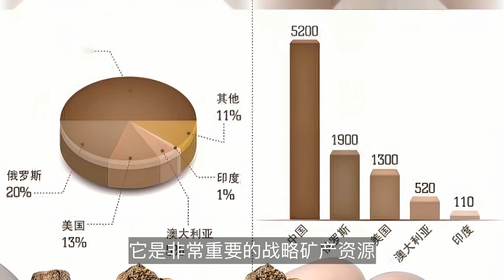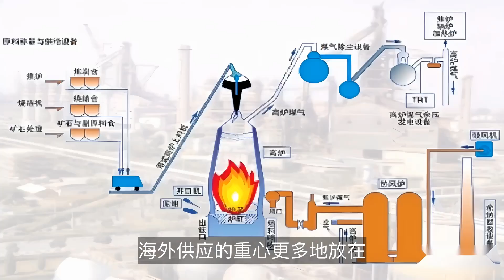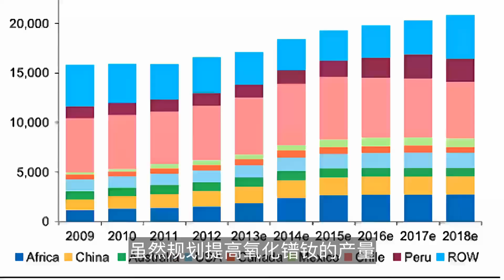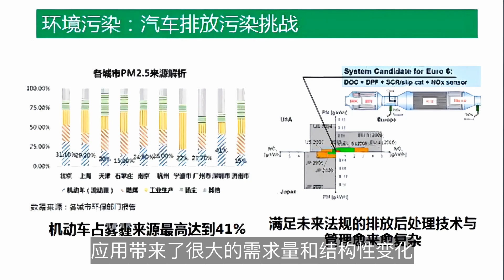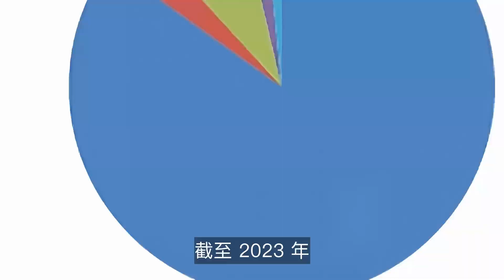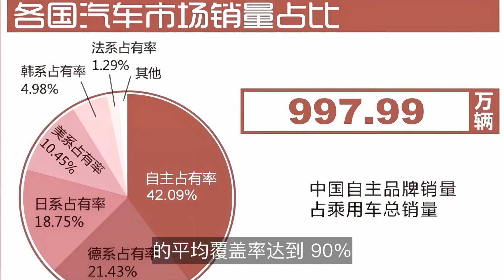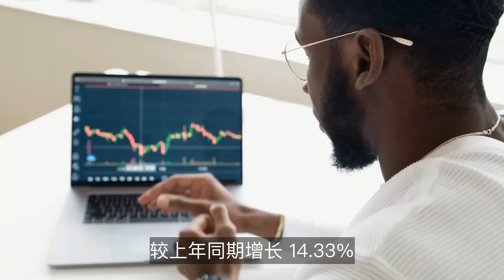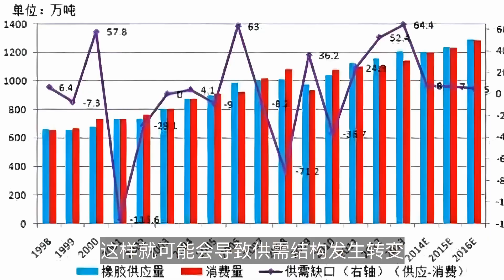稀土魔法：从产业链到全球格局，10分钟掌握稀土板块的投资机会！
在现代工业中，稀土已成为不可或缺的关键资源，被称为“工业维生素”。

本视频将为您深度解析稀土的战略重要性、广泛应用及其对新能源和节能环保产业的推动作用。我们将全面分析稀土的供应格局变化，南北大集团的崛起，以及新兴需求在新能源汽车、人形机器人等领域的拓展。

同时，探讨稀土价格中枢的提升趋势和未来市场的弹性空间，让您更好地把握稀土板块的投资机会。稀土矿政策、需求前景和全球市场的影响不可忽视，敬请关注！